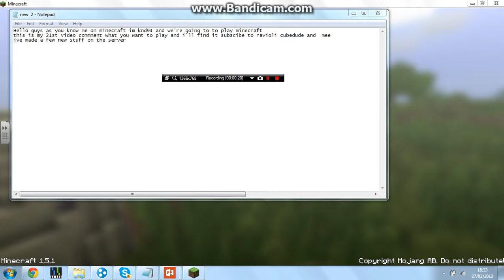minecraft walkthough part 1 caves